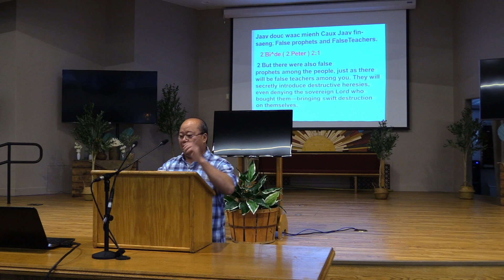Giduc Jiu-Baang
Weekly sermon from Mienh Church of Christ.  Minister Yoon Alexander Zeuz.